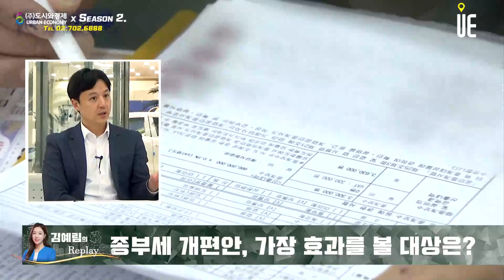종부세 개편안 적용시 직접적 효과를 받는 대상은 다주택자일까? 임대사업자일까? [김예림의 Replay]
[도시와경제]

종부세 개편안이 적용되면 어떤 분들에게 유리할까?